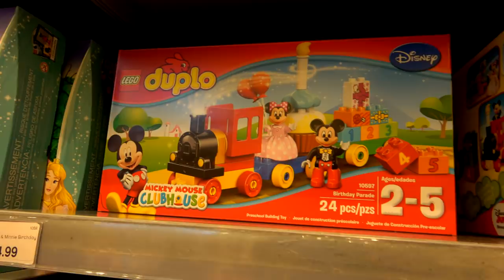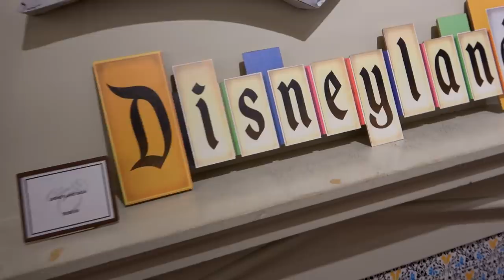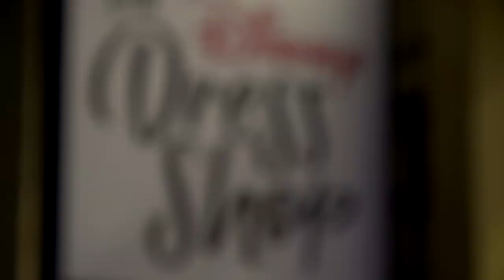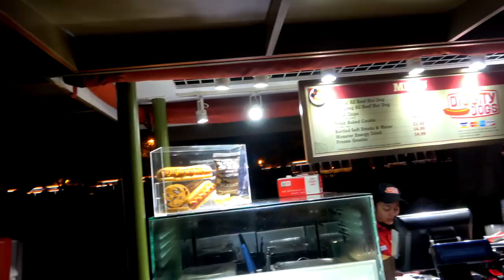Downtown Disney | An evening tour with treats and shopping | A Disneyland Vlog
After our lovely visit at the Disneyland Hotel, we decided to take an evening tour with some treats and shopping through Downtown Disney.  It's a beautiful place to hang out at night and we even managed to find something new and tasty!

Special thanks to our Producers:
Evan Layton
Cameron Wood
Jennifer Bunce Joseph
Steve Fawkner